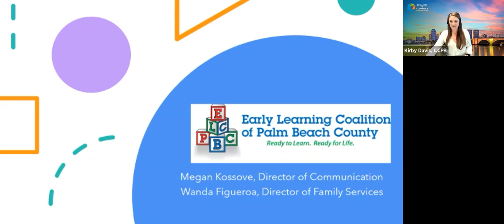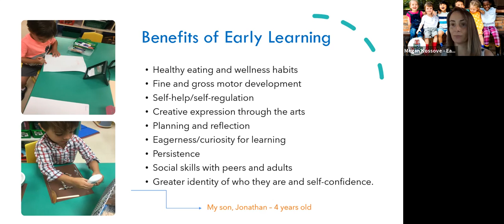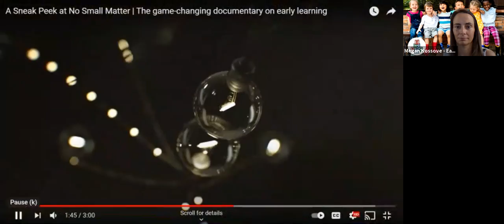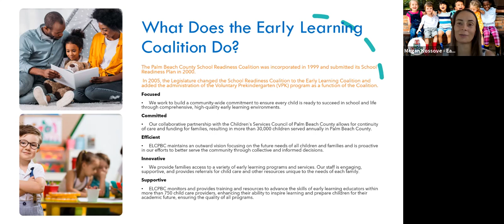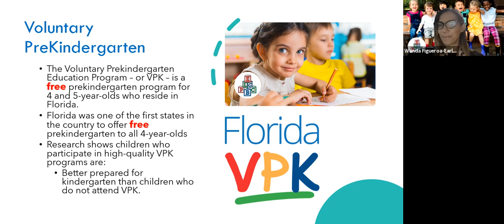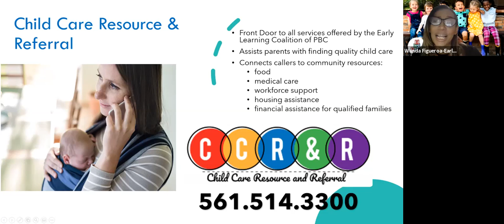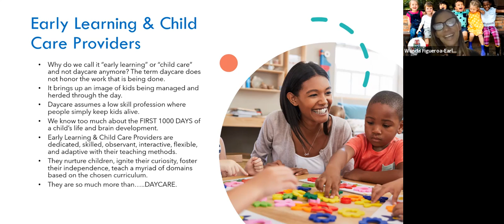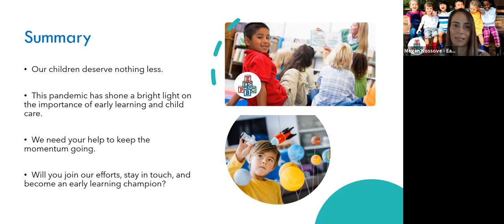Why is Early Learning So Important, and Why Does It Matter To You?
Company: Early Learning Coalition of Palm Beach County, Inc
Speaker: Megan Kossove, Director of Communications
Topic:  Why Every Business & Resident in PBC Should be an Avid Early Learning Champion?

What is Early Learning?
How the Early Learning Coalition helps and serves the community?
How can businesses & residents help?

About the Speakers:
Director of Communication
 Megan Kossove is an experienced communications and public relations professional with a demonstrated history of working in the public sector and serving the people of the State of Florida.

Megan’s passion for public service can be traced back to her time as an aide in the Florida Legislature. Megan served for more than seven years as Legislative Assistant to Senator and eventually Senate President Jeff Atwater. Continuing her public service journey, Megan had the high honor to serve as Chief of Staff to Chairwoman Lizbeth Benacquisto in the Florida Senate. She also has municipal and state campaign experience that fostered lifelong skills, including endurance, persistence, tenacity, and adaptability.

As the Director of Communication at the Early Learning Coalition of Palm Beach County, her passion is centered around giving every child the very best start at life and advancing early learning opportunities for all children.

Early learning is near and dear to her heart. As a mom of three young children, Megan stays busy as a mom, wife, and business professional. In her free time, you can find Megan enjoying the crystal blue waters off the coast of Jupiter, Florida, with her family and friends.

Director of Family Engagement and Family Services

Wanda Figueroa is on a mission to help young children and families live their best lives.

Wanda is the Director of Family Engagement at the Early Learning Coalition in Plam Beach County, who oversees the Child Care Resources and Referral (CCR&R), Early Intervention, and Family and Community Engagement Programs.  Wanda holds a bachelor's and a master's degree in social work from the University of Puerto Rico and has over 15 years of experience in meeting families' needs.

Before becoming a Director, Wanda served as a Child Care Resources and Referral Specialist for ten years, and as a CCR&R Manager, she was responsible for the design and implementation of the Coalition's Call Center. During the pandemic, the Early Learning Coalition's Call Center received over 198,000 calls.

Wanda's passion and vision for providing support to families to ensure that every child is ready to succeed in school and life are infectious. This enthusiasm led to the creation of a Family Engagement program with a primary goal of equipping parents to serve as their child's primary teacher. Wanda strongly believes that children do better at school when parents or caregivers and engage in their education, which is at the heart of the mission at the Early Learning Coalition of Palm Beach County.